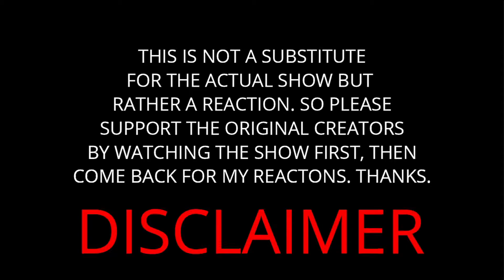Re:Zero Season 1 Episode 4 REACTION